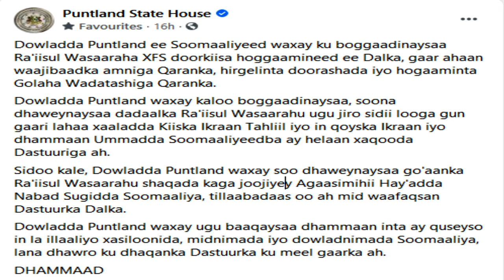Dawladda Puntland ayaa ka hadashay doorka hogaamineed ee Ra,iisul wasaaraha xukuumadda xilgaarsiinta